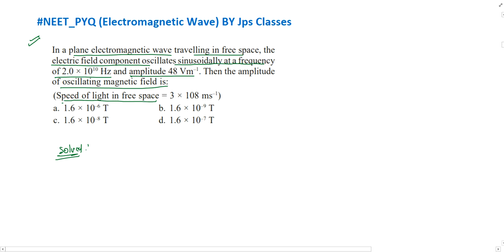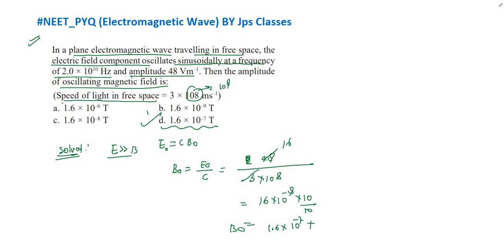In a plane electromagnetic wave travelling in free space, the electric field component oscillat...